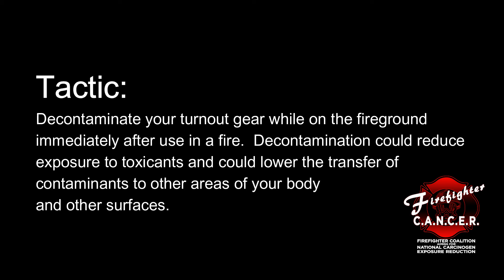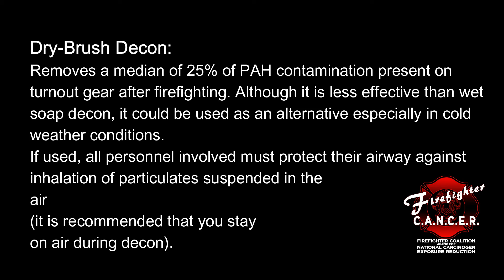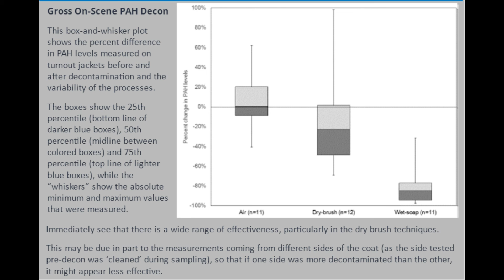Firefighter C.A.N.C.E.R. - Wet Soap Decon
This video was shot in 2018 and there are some improvements that could be made. We are refining our practices constantly.

The focus of the video was to show fire stations how quickly gross decontamination could be setup autonomously with the simple purchase of 2 buckets and 2 brooms from the local hardware store and the use of liquid hand soap available on most fire trucks (Dish detergent will be too alkaline).

Decontamination of turnout/bunker gear following firefighting operations is crucial to the health and safety of firefighters.

Contaminated PPC/PPE will continue to offgas around you as you take your SCBA off, immediately exposing you to harmful toxic gases. So it is imperative to perform wet soap decon while on air immediately after exiting the job.

Decon must take place inside the hot zone, on the border of the warm zone as is the case with any HAZMAT incident. Clearly marked areas should be made available to guide crews who requre decontamination where to go.

It is possible that crews exiting the fire will be low on air. Obviously, providing a breathable atmosphere to the firefighter takes precedence over the need for decontamination.

The video discusses the need to allow the PPC to offgas before bagging it. If there is not a suitable isolated area to do this, then the preference is to double bag or as per your organisations laundering policies.